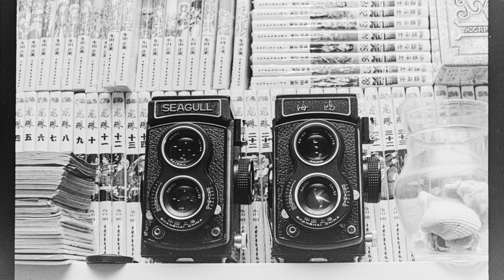海鸥 4A 120相机拆解 延时摄影